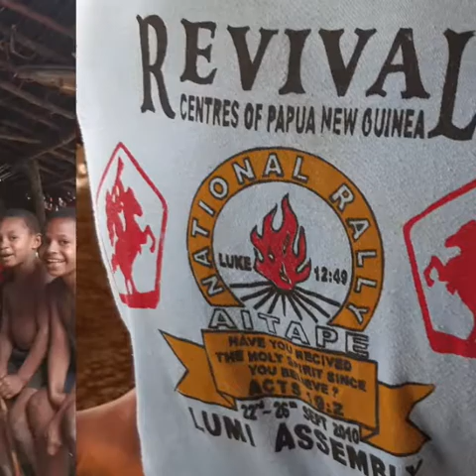RCPNG TAULI CENTER FELLOWSHIP,LUMI DISTRIC,VANIMO ASSEMBLY SANDAUN PROVINCE.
VISITATION OF PASTOR PRINCIPAL G WIPPON AT KARAITE VILLAGE,FATIMA, LUMI DISTRICT,SANDAUN PROVINCE.